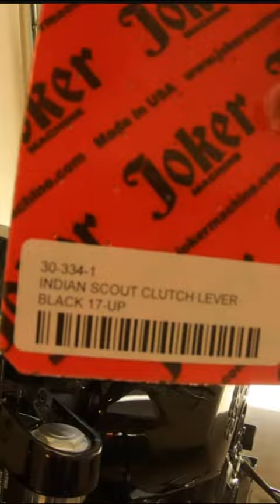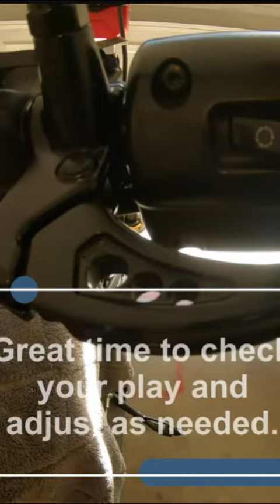Indian Scout Clutch Lever Install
Quick installation video of Joker Machine Indian Scout clutch lever. Easy install, anyone can do it. No specialty tools needed.